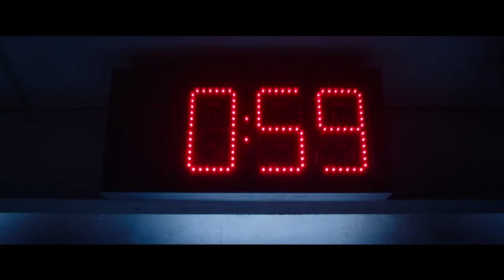Jigsaw 직소 Trailer #1 (2017) Movie 영화예고편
Jigsaw 직소 Trailer #1